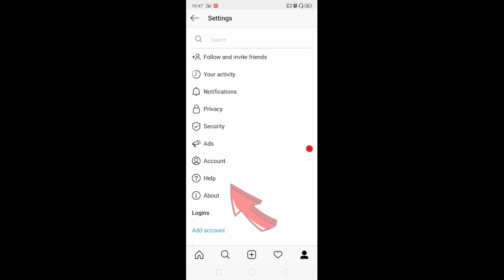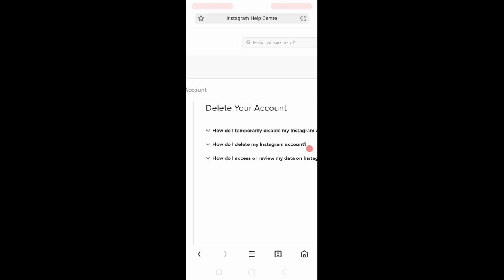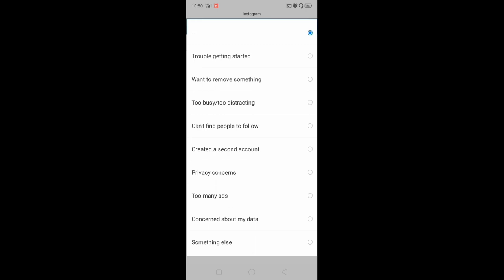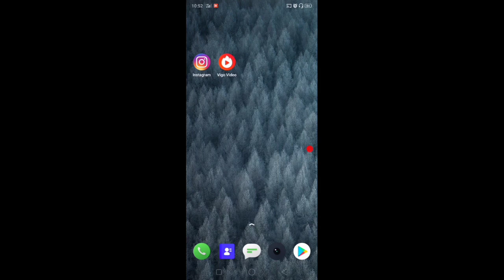Instagram account delete kaise karen 2020